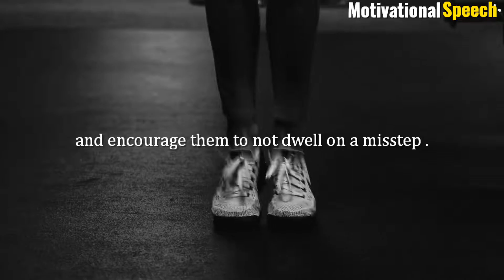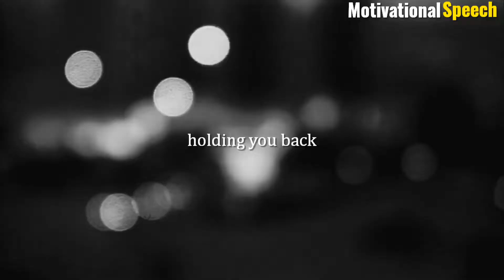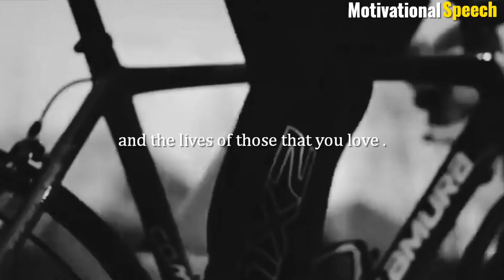I MUST KEEP GOING - Powerful Motivational Speech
STOP WASTING TIME - Motivational Speech

Spoken by :

oprah winfrey

" Small steps every single day will lead to big results . "

motivational speech

workout motivational

speech study

Corrections:
01:00DON'T FORGET TO SUBSCRIBE

inspirational speech
motivation speech
motivational videos
motivational speech in english
inspirational videos
simon sinek ted talk
motivationalvideo
inspirational ted talks
motivational interviewing videos
inspirational graduation speech